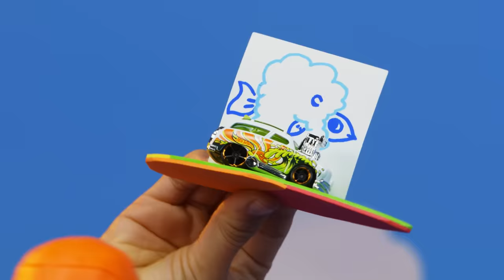DEFEAT THE OCTOPUS' TENTACLES OF DOOM! 🐙 | Full Episode | Ultimate Garage Crew | Hot Wheels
The Ultimate Garage crew - Elliot, Chase, and Sophia - take on a challenging surfing competition only to be attacked by a MONSTER OCTOPUS! Can the team work together in order to send the beast back to the bottom of the ocean?